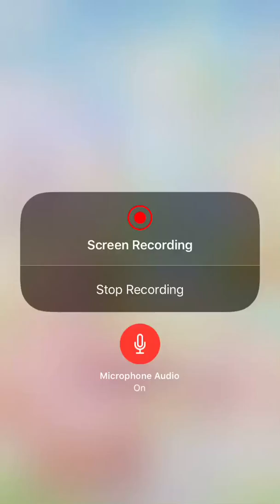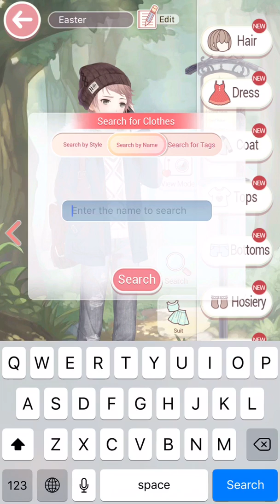Love Nikki Showing The Time Yard Pavilion Outfits Pt.6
Enjoy:) April 11th,2018

I really love the outfits soooo much:) I really like the male outfits the most though LOL. But the whole galaxy outfits are my favorite ones:) I’m glad I got the whole Galaxy outfits:)